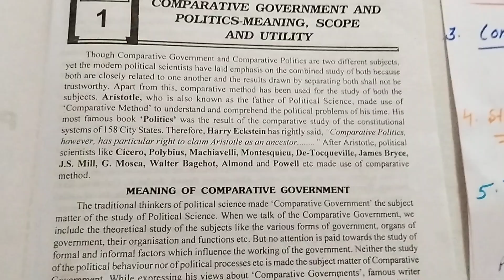COMPARATIVE GOVERNMENT AND POLITICS (DIFFICULT WORDS-uderstand with very easy way)